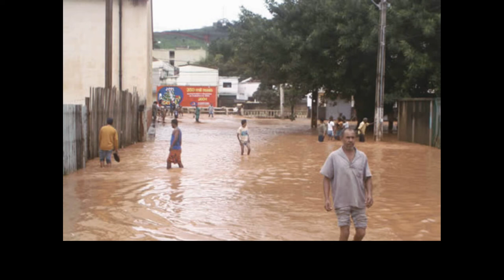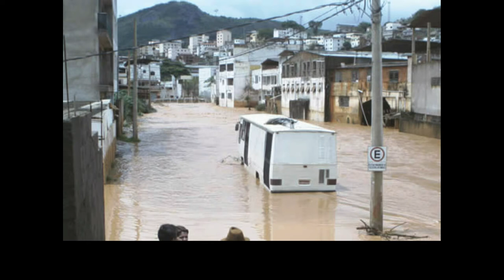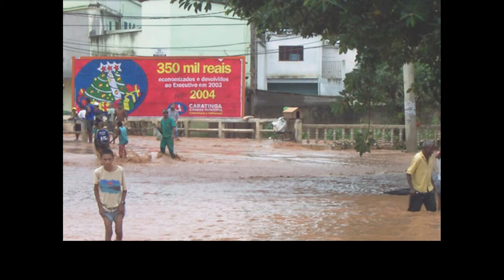2004 - Enchente em Caratinga - Minas Gerais - janeiro - Slide de Fotos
2004 - Enchente em Caratinga - Minas Gerais - janeiro - Slide de Fotos

Enchente em Caratinga, Minas Gerais, em janeiro de 2004

Eu estava de férias em Caratinga.

*CANAIS EM OUTRAS PLATAFORMAS*

lbry://@GUIGAMES#1

*GRUPOS FACEBOOK*

CLUBE 23:23

IMAGENS 23:23